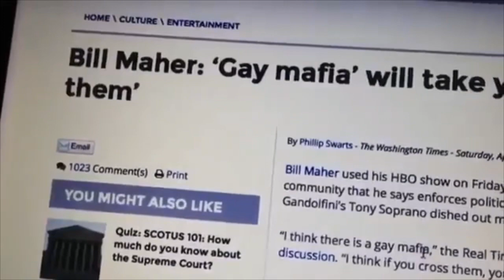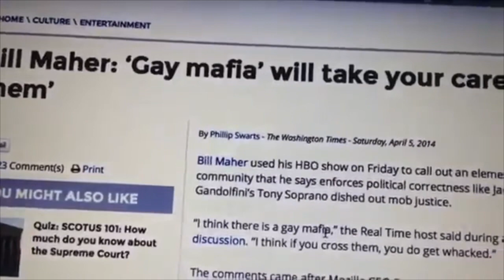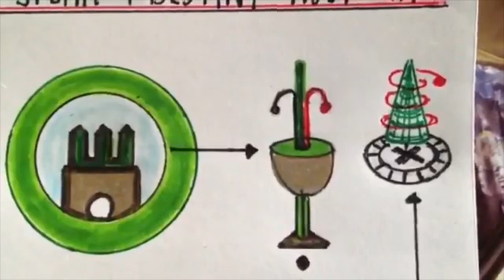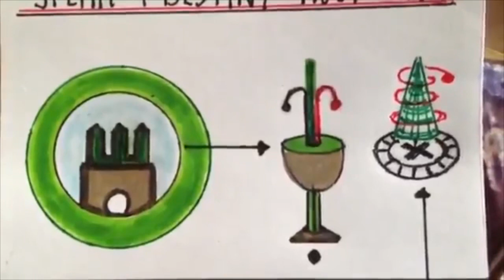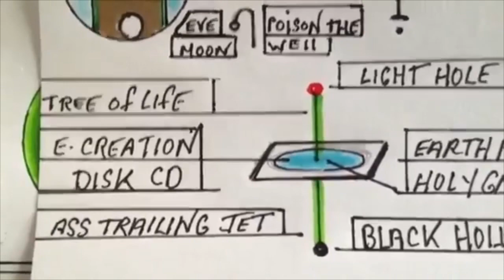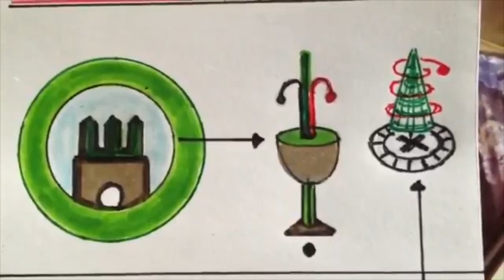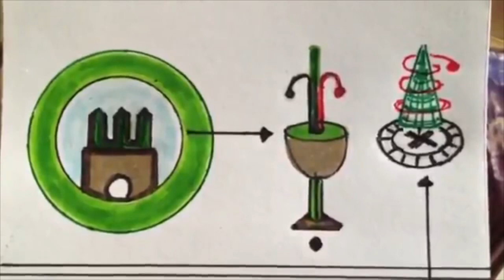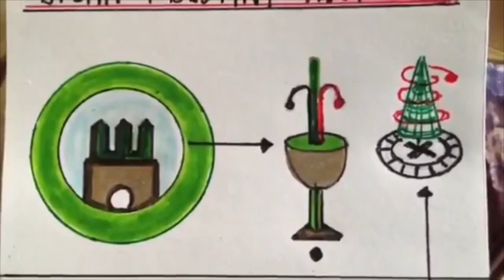|QuasiLuminous| SIMULATION THEORY EXPLAINED FULLY